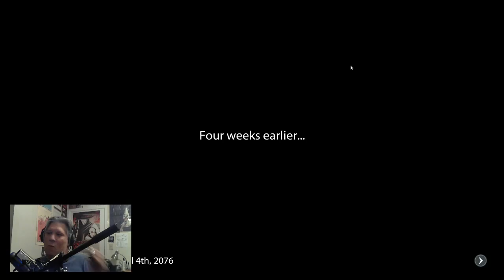Let's Play - Shadowrun Chronicles - Episode 1